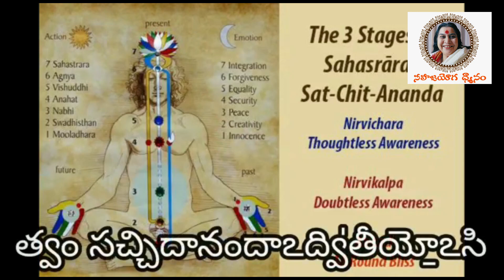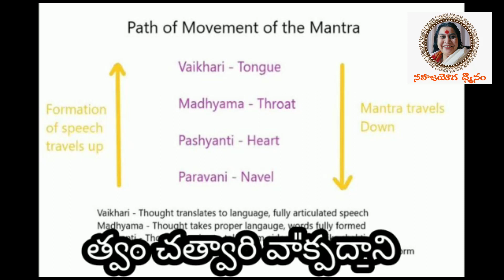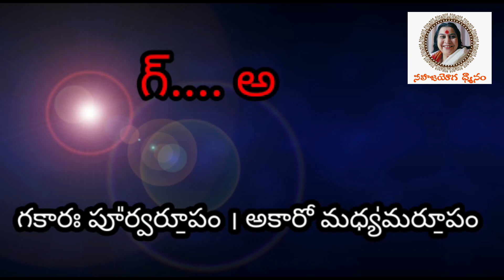గణేశ అథర్వశీర్షం - Ganesha Atharvaseersham Telugu Subtitles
Ganesha Atharva Sheersham- Visualisation with Telugu subtitles
Compiled/ made for beginners and who want to understand it visually